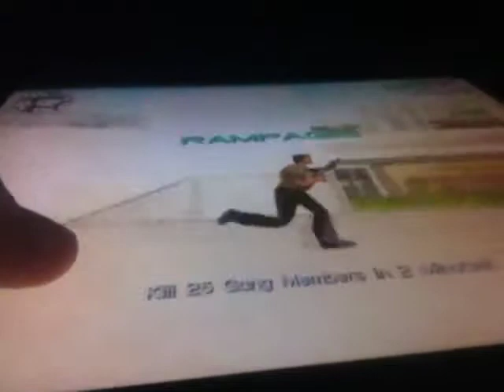Gta vice city remake rampages 6/35 shotgun